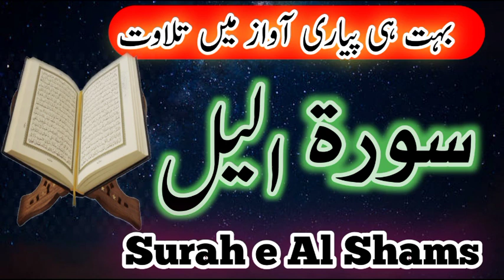Surah Al lail"سورة الیل"|Beautiful Voice||Qari Muhammad attaullah||Qari Muhammad zeeshan{Official}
Surah Al laiel سو رة الیل||Beautiful Voice|| Qari Muhammad attaullah|| Qari Muhammad zeeshan{Official}